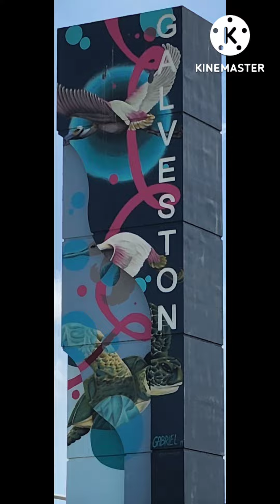Family Fishing Day in Galveston, Tx 🎣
Enjoying family and our hometown. Reminiscing and teaching the younger generation how to fish.